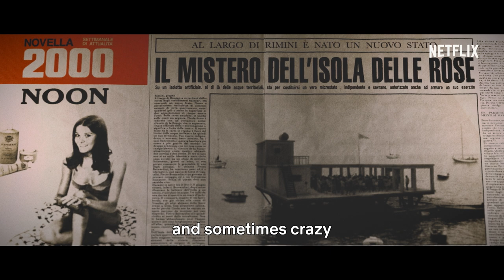The Real Story of Rose Island | Netflix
The cast and filmmakers of Rose Island discuss the incredible true story of how the real Rose Island came to be.

An idealistic engineer builds his own island off the coast of Italy and declares it a nation, drawing the attention of the world — and the government.